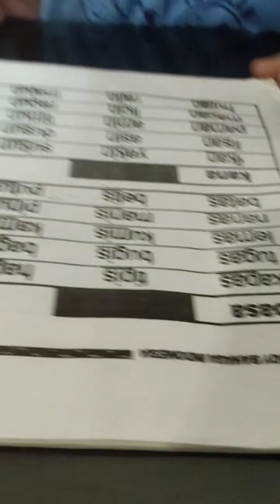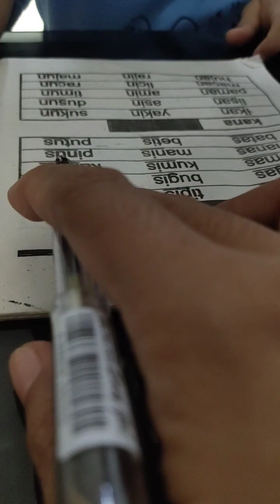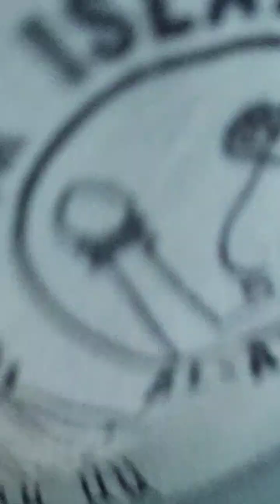Tahsin Jilid - Jurnal Membaca - Murojaah - Ziyadah Surah Al Muthaffifin ayat 16/20 (Rabu 22 Nov 23)